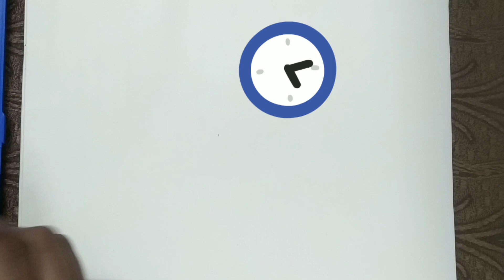easy boho painting 🖌️🎨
boha botanical